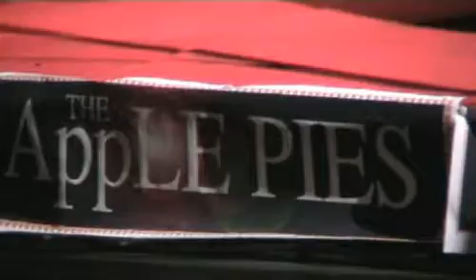AppLE PIES - Beatles Tribute Band - She loves you and I want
Gli AppLE PIES raddoppiano... eccoli qui con due brani famosissimi dei Beatles... She loves you... I want to hold your hand... il risultato...? Eccellente, giudicate anche voi...